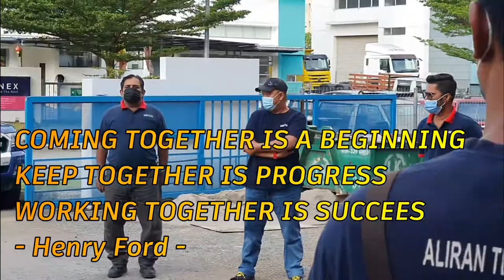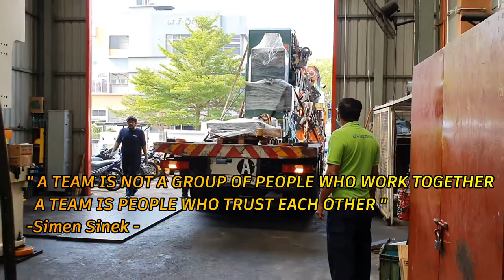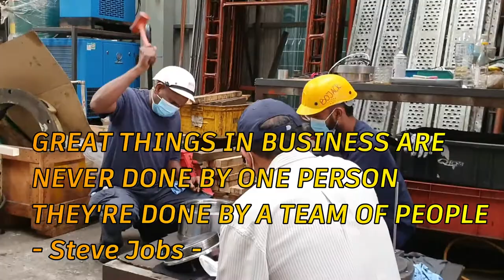Team work is key to success| Benefit of team work| How to develop team work | Team work quotes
Team work can be described as a group of people work together to achieve the selected goals or objectives of an organisations. Team work is the ability to work together towards a common vision.
Team work can lead to better business outcome .When a team is able to work together , they can complete certain task more than other people can do alone.When teams work together they are very supportive to each other.
Team work involves building relationship and working with other people.When employees work together to accomplish a target , everyone can get benefits.
Benefit of team work :
1.Contribute ideas ,suggestions and effort
2.Can create good communications
3.Higher responsibility
4.Increase individual performance
5.Participate in a group for decision making
6.Increase productivity
7.Improves morale
8.Increase skills and knowledge
9.Improve service
Inspirational quotes:
1.Great things is business are never done by one person ,They're done by a team of people -Steve Jobs
2.Coming together is a beginning ,keep together is progress,working together is success - henry Ford.
3.We may have all come in on different ships,but we're in the same boat now-Martin luther king JR
4. I can do things you cannot, you can do things i cannot,together we can do great things - Mother Teresa
5.Talent wins games,but teamwork and intelligence win championships - Michael Jordan
6.If you want to lift yourself up, lift someone else- Booker T. Washington
7.A team is not a group of people who work together .A team is people who trust each other . Simon Sinek

Timestamps
00:01 Team work is key to success
00:20 Martin luther king JR quotes
00:49 Henry Ford quotes
01:05 Simon Sinek quotes
01:40 Mother Teresa quotes
02:00 Booker T.Washington
02.46 Michael Jordan quotes
03:28 Steve Jobs quote
04:16 Subscribe and Defaults Settings
“Steve Jobs use new strategy of innovative and creative mind. Successfully develop  team of hard-working professionals and their abilities until reached  around the world.
The evolution of mankind has always depended on joining together from ancient pyramids period. Knowing the value of team work can help management on various policy issues and development to workplace culture.
Inspiring quotes on team work from:
Martin Luther King JR
Henry Ford
Simon Sinek
Mother Teresa
Booker T.Washington
Michael Jordan
Steve Jobs

teamwork at workplace
teamwork and communication
teamwork activities
teamwork background
teamwork quotes
teamwork description
teamwork explanation
teamworkfor employee
teamwork key to success
teamwork helping each other
teamwork inspirational quotes
teamwork strategy
teamwork benefits
teamwork proverbs
teamwork job descriptions
Credit to:
Editing Software and Music by : filmora 9